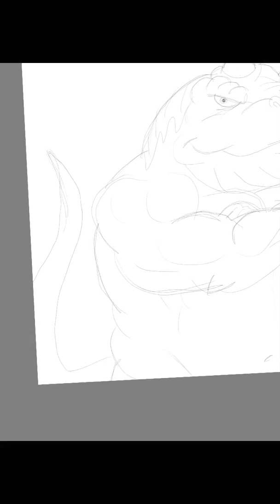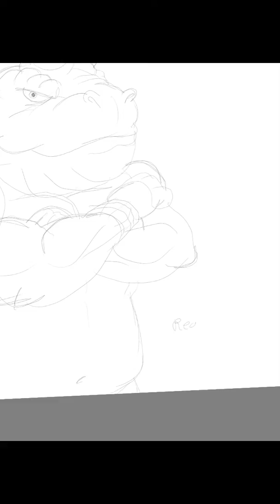Stormer the Carnotaurus March 2018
Calendar for my OC Extreme Dinosaurs